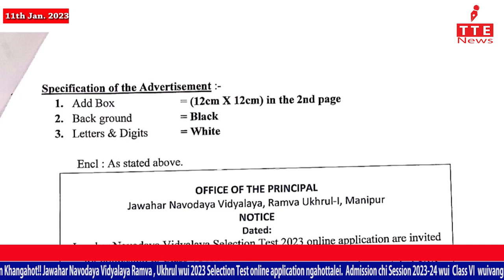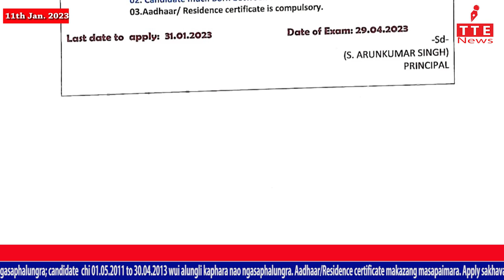TANGKHUL NEWS || MAYORI KEISHING || 11 JAN 2022 || 07:30 AM || THE TANGKHUL EXPRESS